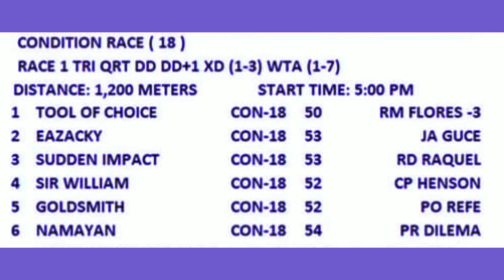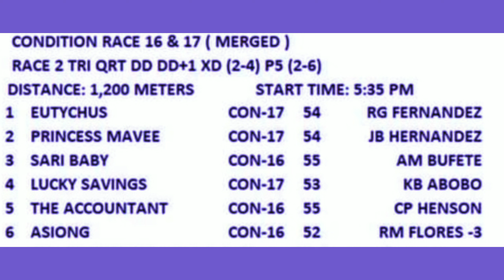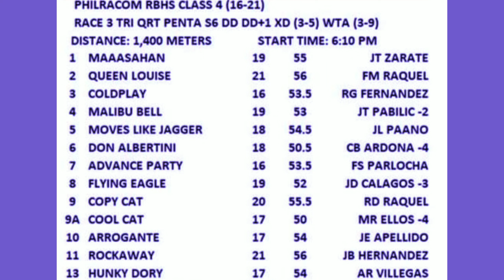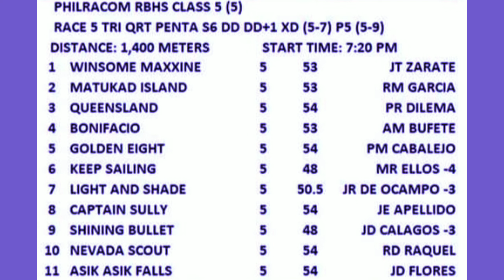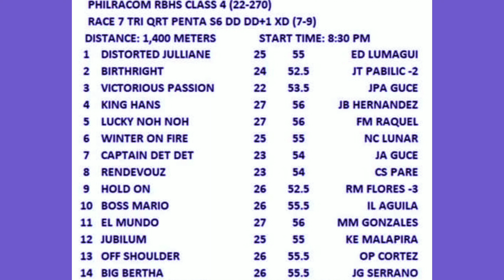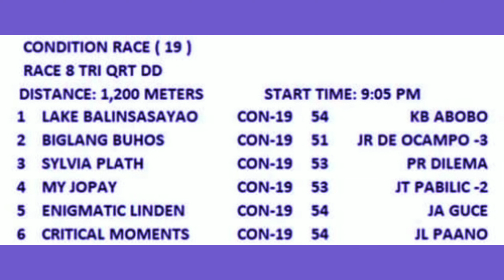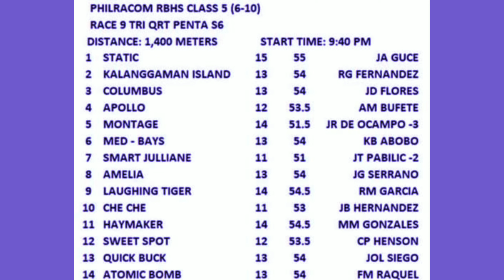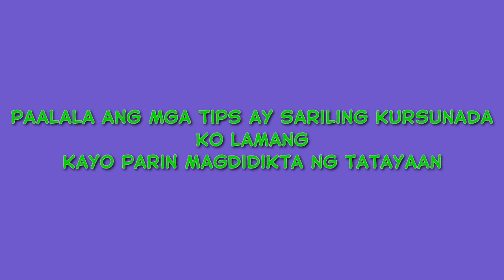KARERA TIPS FEBRUARY 10,2023 METRO MANILA TURF CLUB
karera tips ni TIPSTER MO february 20,2023 metro manila turf club